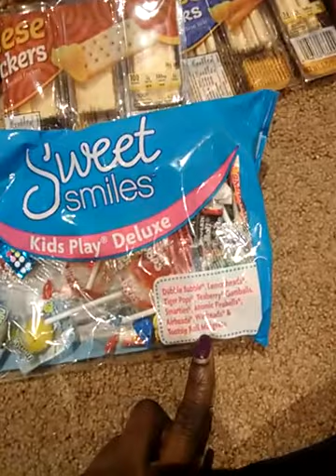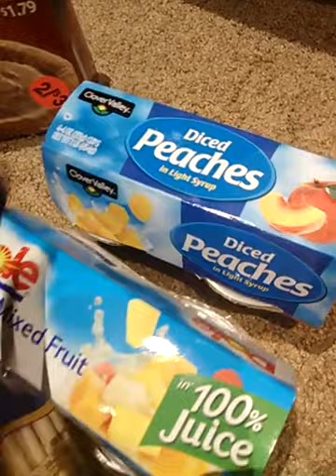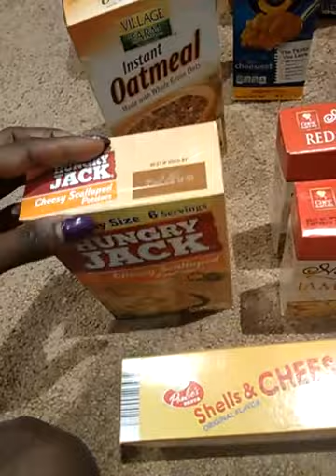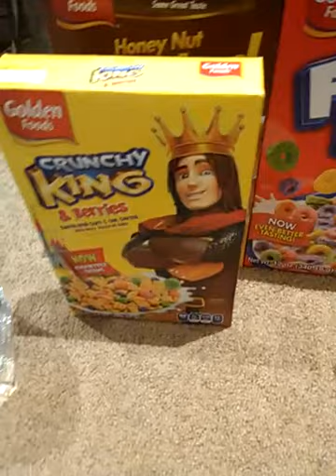$1 TODDLER GROCERY HAUL:DOLLAR TREE/DOLLAR GENERAL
Everything from dollartree
One bag from dollar general

Thought I share Wat I buy my son in case any moms was curious or needed help
I don't give my son soda except Gingerale

Kid grocery hauls

I try and keep my son healthy and feed him healthy meals
I don't buy dollar meat sorry lol

Price 31.89 dollartree
Dollar general price 4.21
Sorry it's late I meant to say I don't give my son soda 😂